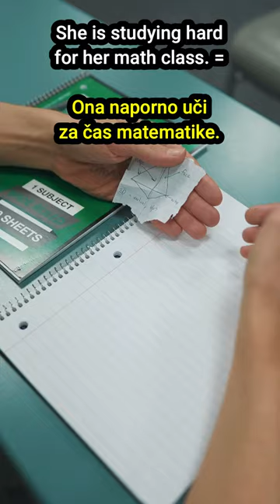Class - Čas, 4/27/23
My books:
★ Shooting star - with vocabulary